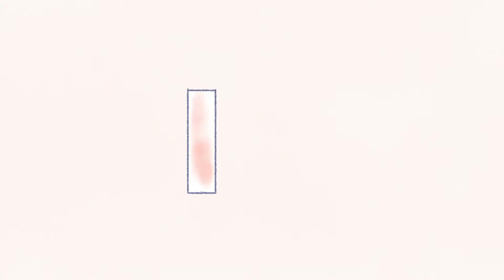Heading for Catastrophe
On World Refrigeration Day, we ask 'Are we Heading For Catastrophe?' ... or can we help avert global disaster by getting rid of HFCs, the super-polluting greenhouse gases used widely in refrigeration and air-conditioning?